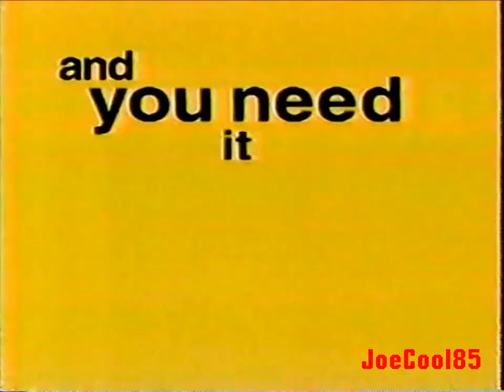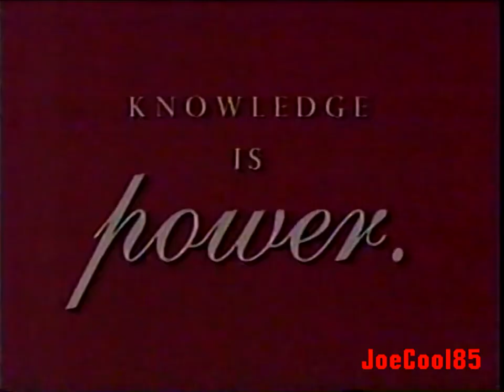WMAR ABC 2 (1998): Commercial Break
Here's a List of a Commercial Break from WMAR ABC 2 in Baltimore, Maryland.:

Rubbermaid (1998): Tossing Stuff (The same tired old cliche in every movie, TV and even commercials and maybe in real life, the wife gets mad when they don't show up or anything else and tossing their husband's stuff out the window at an apartment and gets destroyed while getting kicked out or something! I hate that! Anyway, dumb commercial!)
Midas (1998): Animated Lizard! With Economizer Plus Muffler for $29.95 Installation Extra! (You need a Muffler and you need it NOW!)
Shedd's Country Crock Cooking & Topping Spray (1998): With Jack Riley (R.I.P.)
20/20 (1998): Barbara Walters exclusive interviews Christopher Reeve (R.I.P.) on his condition since the 1995 Horse Riding accident
Enterprise Rent-A-Car
Olive Garden (1998): A Tour of Italy
Zyban bupropion HCI (A Medicine to cure Smoking Cravings!)
Salon Selectives Shampoo (1998): "Knowledge is Power!"
Good Morning America (1998): ABC Promo
The Visa Triple Crown Challenge: "The Kentucky Derby" (1998): ABC Promo
WMAR 2 News at 11:00 (1998): Recall on Meat that may contain E-Coli Bacteria (Oh no!) a woman fights two carjackers and a testimony on taxpayers, whose tales of terrors are coming from the IRS!
WMAR 2 News at 11:00 (1998): Report of "Female Circumcision".
Jeep Cherokee
Friendly's Restaurant (1998): Tropical Dinners of a 99 cent Sundae with any Chicken or Shrimp Meal & Breakfast at $2.22!